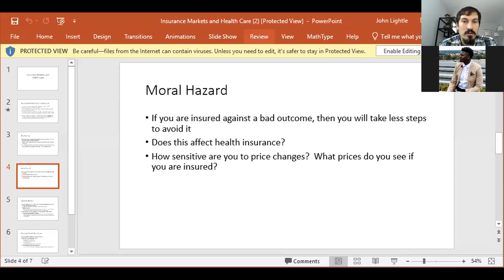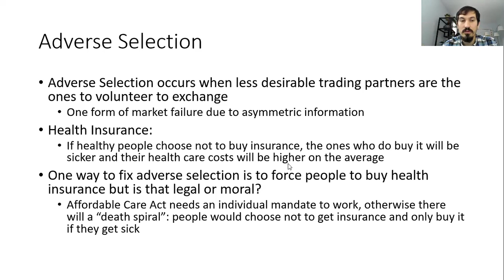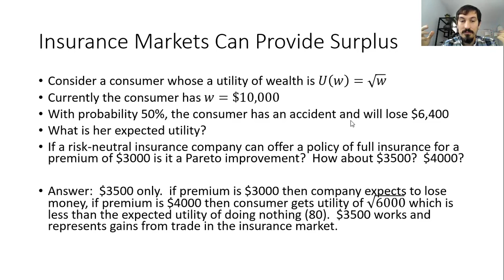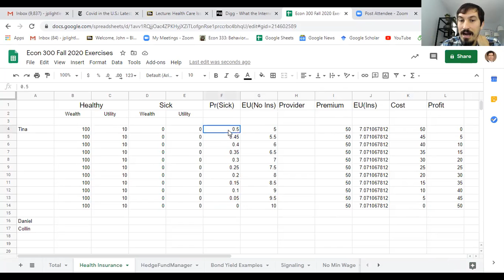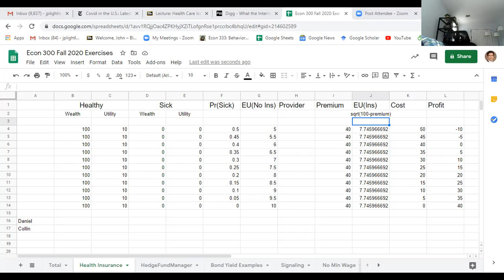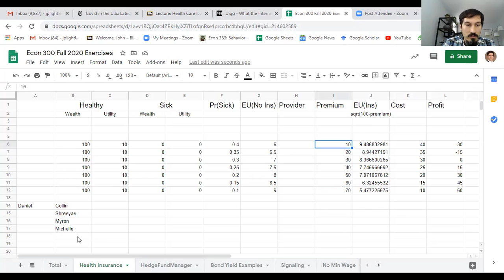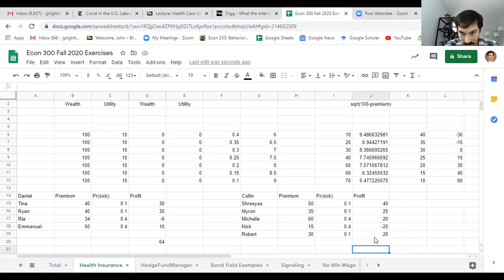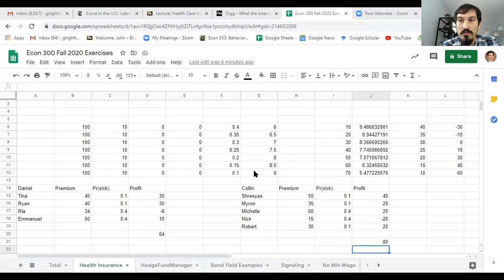Econ 300 Exercise 10/28/20